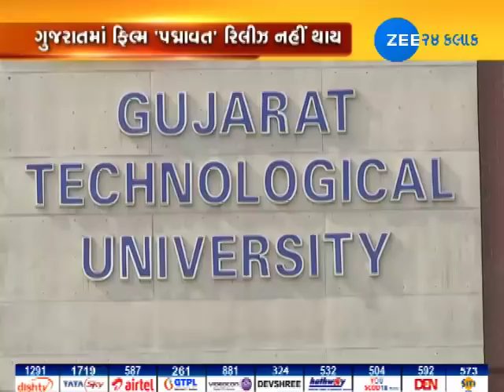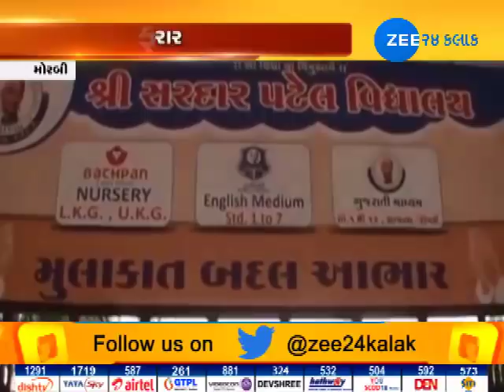January 12 | Watch 'Around Gujarat' only on Zee 24 Kalak-ZEE 24 KALAK